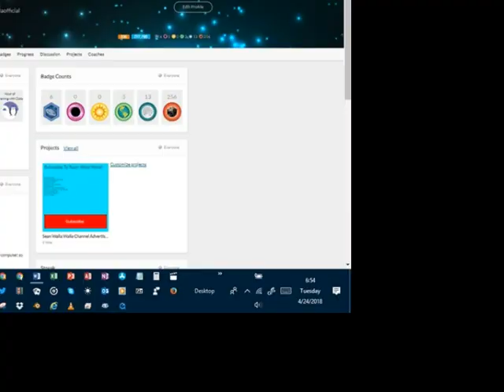khan academy statistics ep123 april 24th 2018 stats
the 123rd episode of my khan academy statistic video series